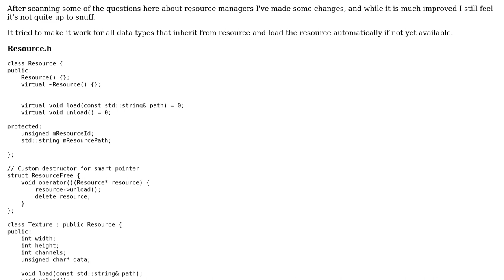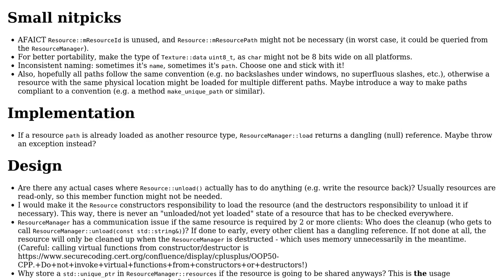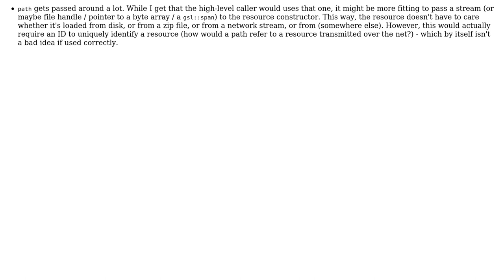Code Review: Templated Game Resource Manager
With thanks & praise to God, and with thanks to the many people who have made this project possible! You are responsible for your own actions.